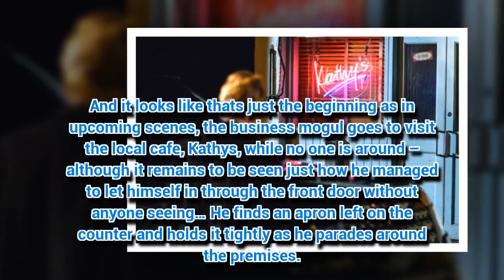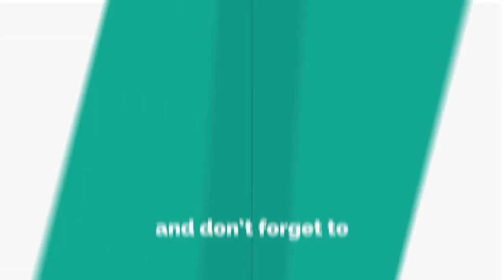EastEnders' James Wilmott-Brown to seek revenge on Kathy Beale for prison sentence?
EXPECT high drama in EastEnders next week.